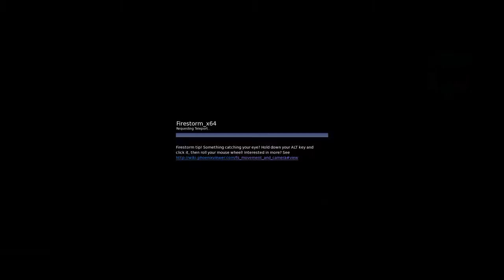Combat at the Magyar Hadsereg sim, 2018.04.06.